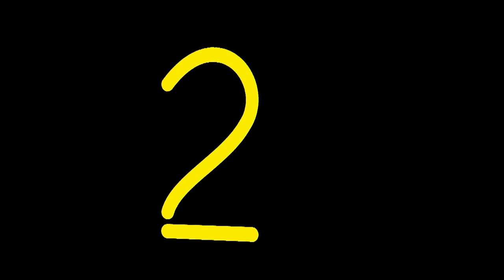Capodanno 2022 a Lucca al Teatro del Giglio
Dopo i precedenti 22 anni ininterrotti e la diretta televisiva dell'anno precedente, anche il 31 dicembre 2021 purtroppo non c'è stata la tradizionale festa di Capodanno in una piazza di Lucca. L’evento, inserito nel calendario «Vivi Lucca», causa pandemia, si è spostata al Teatro del Giglio, con diretta sulle frequenze di RADIODUEMILA e audiovisiva su alcuni social network che ospitano dirette streaming.
«Per il Capodanno 2022, che cade ancora una volta in questo periodo segnato dalla pandemia da virus SARS-CoV-2, anche alla luce delle disposizioni e degli inviti e dell’aumento dei casi di contagio – hanno spiegato gli organizzatori – abbiamo ritenuto necessario evitare un evento in piazza a cui avevamo sperato fino a poche settimane prima. La presenza di migliaia di persone non avrebbe consentito il rispetto del distanziamento e delle altre misure di prevenzione, d'altra parte ci sono state anche precise disposizioni nazionali che hanno bloccato tutte le feste in piazza».
La nostra festa è iniziata alle ore 22,30 del 31 dicembre 2021 per andare avanti fino alle 1,20 del primo gennaio 2022.
Lo staff artistico ha visto la presenza del DJ Federico Avanzati, del cantante Dylan Pedonesi e di due band dello staff di RockOpera con voci di: Matteo Giusti, Susanna Pellegrini, Cecilia Pascale e Terry Horn. Alla chitarra Antonio Gori; al basso Alessandro Nottoli; alla batteria Marco Campagna, alle tastiere Simone Giusti. In particolare il primo set è stato dedicato alla canzone italiana d’autore (Battiato, Baglioni, Battisti, Dalla, ecc.) mentre il secondo set al repertorio pop/rock/dance dagli anni ’70 ad oggi.
Ha condotto l'evento Emanuela Gennai.
Ci sono stati anche i tradizionali messaggi augurali del sindaco di Lucca Alessandro Tambellini e dell’arcivescovo di Lucca, Paolo Giulietti,  e la consegna del tradizionale premio «Lucchese dell’anno» ad Emiliana Martinelli e a Damiano Carrara.
E’ infatti tradizione della festa di Capodanno la premiazione dei "Lucchesi dell’anno". Festeggiare il Capodanno significa anche riconoscere l'opera di quanti ogni giorno, per tutto l'anno, lavorano nei vari ambiti pubblici e privati, economici e culturali, sociali e ricreativi. Così è nata fin dal dicembre 1998, l'idea del premio LUCCHESE DELL'ANNO. Un riconoscimento per evidenziare il lavoro di queste persone che con la loro opera hanno reso e rendono LUCCA una città sempre più ricca, importante e vivibile.
Emiliana Martinelli imprenditrice, progettista e art director di Martinelli Luce. Diverse sono le lampade da lei progettate negli anni, per l’arredamento domestico o industriale, che hanno ottenuto importanti riconoscimenti internazionali come il German Design Award nel 2012, l’If Product Design nel 2014, il Calabronet negli anni 2015, 2016 e 2019.
Emiliana Martinelli ha collaborato dal 1965 ad oggi con architetti come Gae Aulenti e Sergio Asti. Il Premio Lucchese dell’anno 2021 è il riconoscimento che la Città di Lucca conferisce ad Emiliana Martinelli per la sua straordinaria creatività, per la capacità di essere ambasciatrice del Made in Italy nel mondo e per la sua  volontà di intercettare ed esaltare il talento dei giovani.
Damiano Carrara è un giovane pasticciere nato a Lucca. Dopo aver mosso i primi passi nel mondo della ristorazione, si trasferisce in Irlanda e successivamente a Los Angeles in California, dove apre, insieme al fratello Massimiliano – anch'egli pasticciere – la pasticceria Carrara Pastries. Grazie alle sue doti, l'attività riscuote un grande successo e al primo locale si aggiunge presto un secondo negozio, aperto a poca distanza. Nel 2021 ha deciso di tornare a Lucca, la sua città natale, dove apre l'Atelier Damiano Carrara, un luogo nel quale egli esprime tutta la sua creatività e il suo talento nell'arte della pasticceria e che sin dalla inaugurazione attrae moltissime persone da tutta Italia. Il premio Lucchese dell’anno 2021 è il riconoscimento che la città di Lucca conferisce a Damiano Carrara, per il suo talento e la sua capacità di portare la “il vivere lucchese” nel  mondo, con professionalità, talento e simpatia.
L’organizzazione è stata curata, come sempre, dall’Associazione «Don Franco Baroni» o.d.v. in collaborazione con il Comune di Lucca, con il contributo economico della Fondazione Cassa di Risparmio di Lucca.